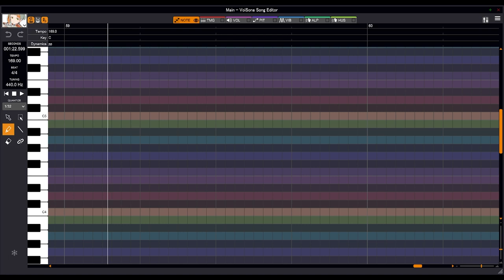Chis-A ｢PaPaPa Love｣ Cover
I finished this 89385 years ago and forgot to post it 💀
Cover (VSQx & Mixing): me
Composed by 遠山明孝

Voicebanks used: Chis-A 2.0